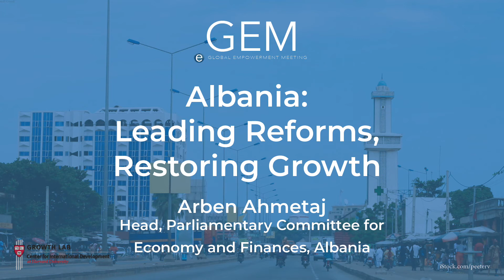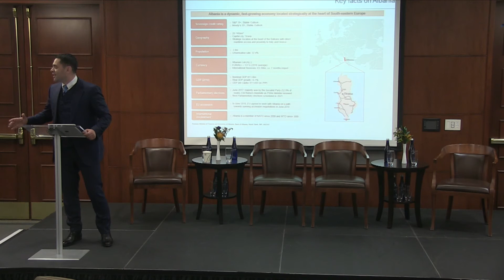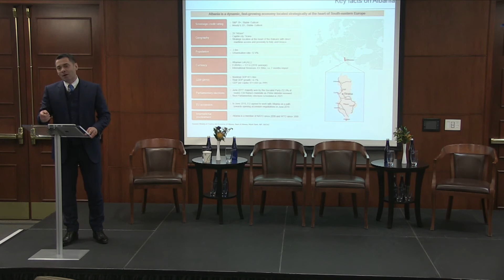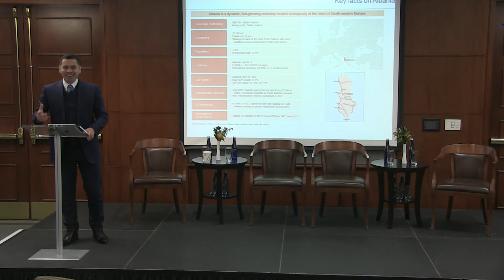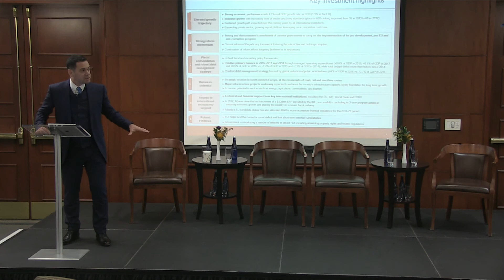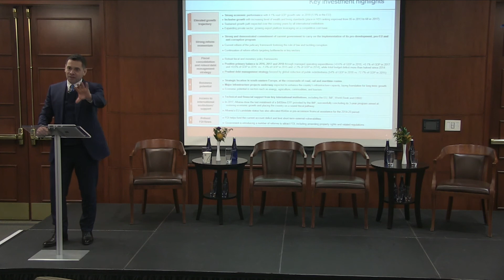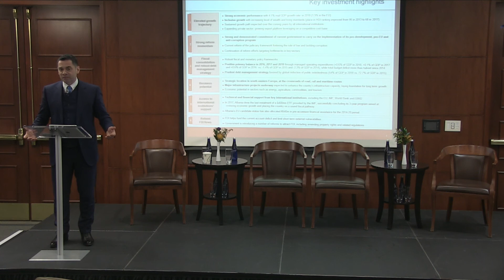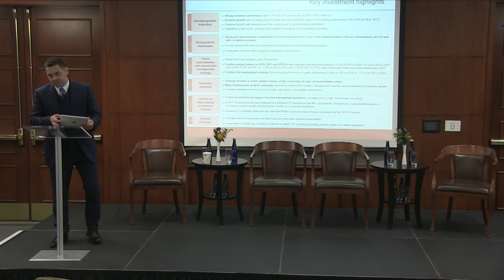Albania: Leading Reforms, Restoring Growth - Arben Ahemetaj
Speaker: Arben Ahmetaj, Head, Parliamentary Committee for Economics and Finances, Albania

Arben Ahmetaj shares his experience working for policy reform in Albania.